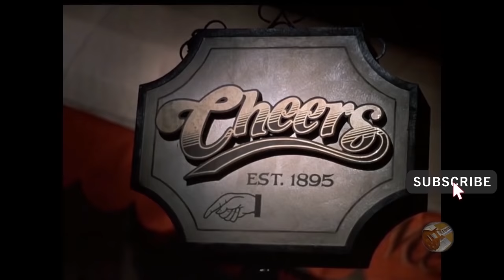Cheers - Norm Peterson funny moments Part 22 HD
lips of George Wendt playing Norman "Norm" Peterson in Cheers

Featuring Sam Malone, Woody Boyd, Carla Tortelli, Cliff Clavin, Norm Peterson, Rebecca Howe and Frasier Crane.